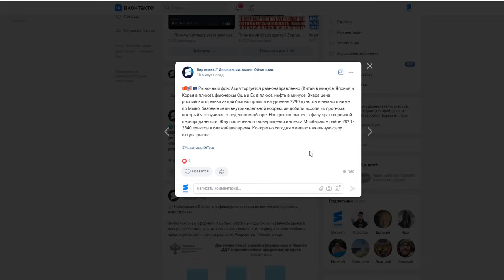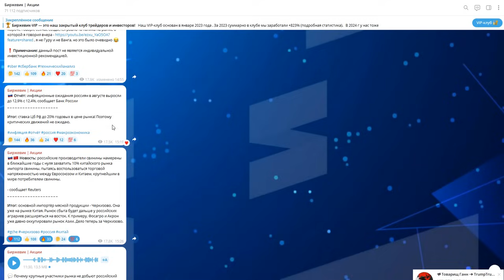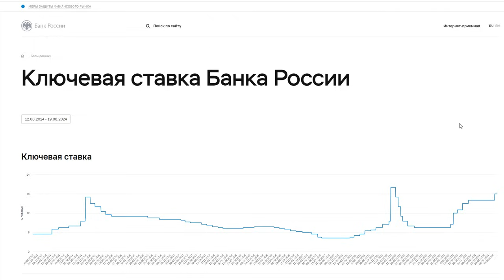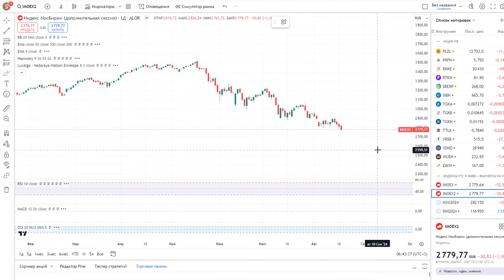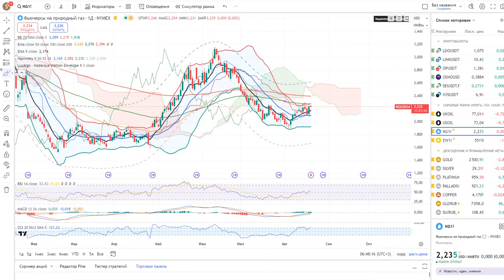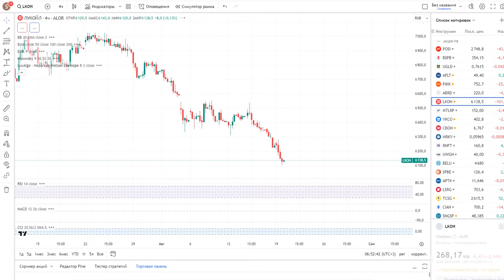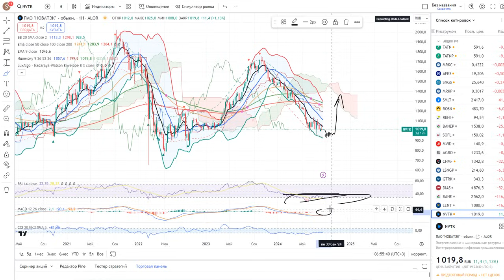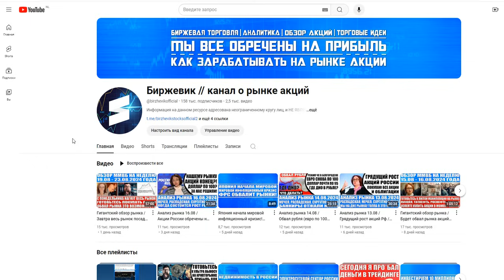Анализ рынка 20.08 / Рынок рухнул на 25% , где дно? / Повышение ставки Цб обвалит рынок? Сбер Лукойл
Тайм - код:

0:00 - Рыночный фон.
01:21 - Важное сообщение.
02:23 - Инфляция в России растёт.
06:42 - Повышение ставки Цб обвалит рынок?
11:12 - Как поступать сейчас на рынке?
12:04 - Индекс Ммвб + Фьючерс.
17:17 - Индекс Ртс + Фьючерс.
17:59 - Юань/Рубль.
18:27 - Нефть марки Brent.
18:46 - Природный газ.
18:59 - Золото, Серебро, Платина, Палладий.
21:01 - Сбербанк, Лукойл, Татнефть, Роснефть, Новатэк.
25:54 - Итоги анализа.